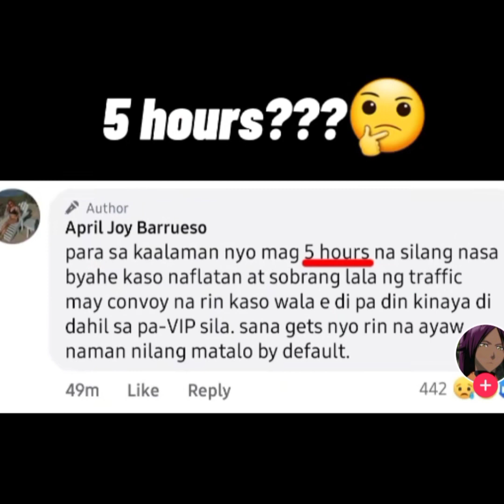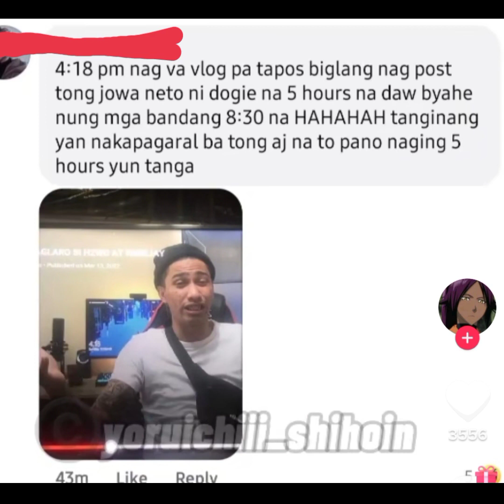NXPE ni Dogie kinabahan kaya na default laban sa Echo